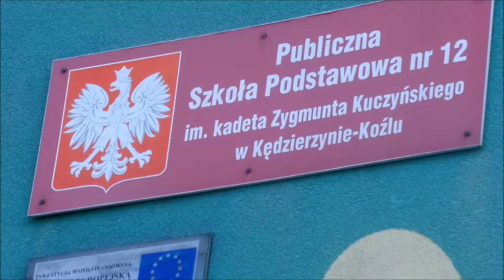Reklama robota KzS 8 0 Szkoła, robot i my!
Reklama przygotowana przez uczniów PSP nr 12 w Kędzierzynie-Koźlu na konkurs "Klasa ze snów"